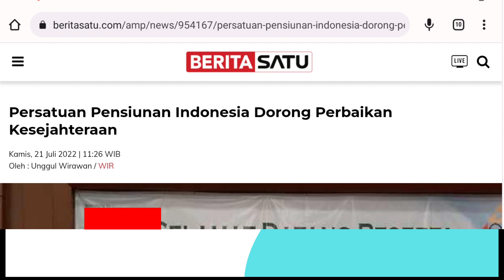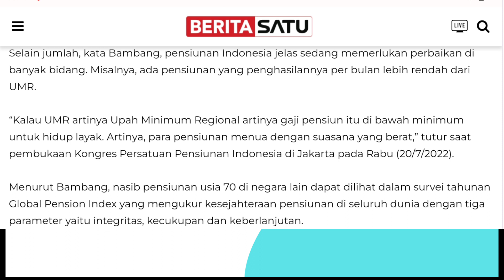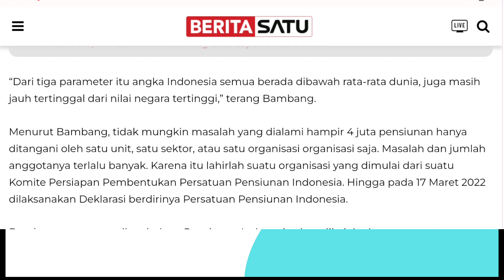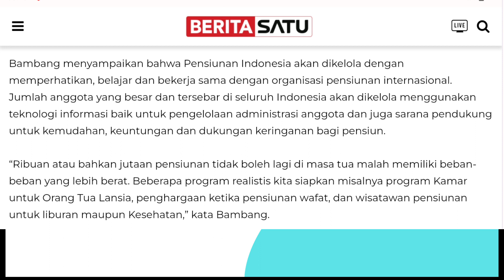GAJI PENSIUNAN TIDAK BOLEH DI BAWAH UMR || Tegas Pernyataan Persatuan Pensiun Indonesia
Iuran PT taspen,
Dana pensiun 1 miliar
1 miliar dana pensiun
Dana pensiun naik
Dana pensiun dialihkan
Lembaga dana pensiun pemerintah
TASPEN bubar
PT taspen dibubarkan
Kelola dana pensiun
Asabri
Pensiunan TNI
Pensiunan Polri
Pensiunan PNS
Pensiunan PPPK
Pensiunan guru
Pensiunan ASN
Pensiunan DPR

Rincian Terbaru Gaji Pensiunan PNS, pensiun pns, gaji pensiunan pns, daftar gaji pensiunan pns, dana pensiun pns Taspen, uang pensiun pns
Berapa gaji pensiunan PNS atau uang pensiun PNS (dana pensiun PNS Taspen).